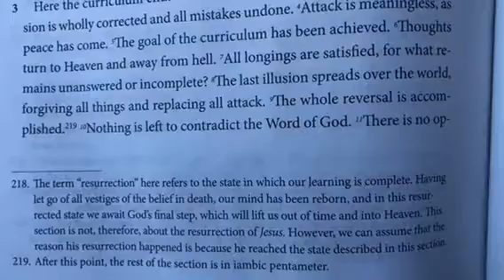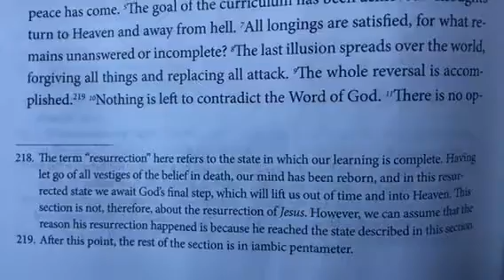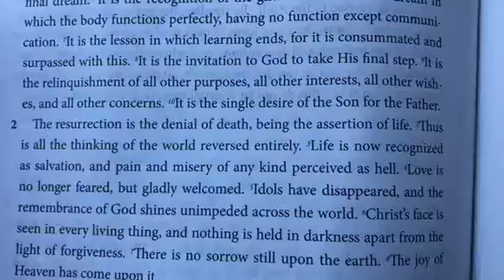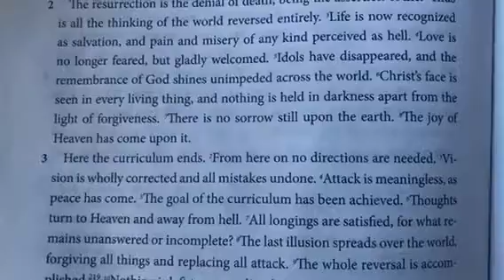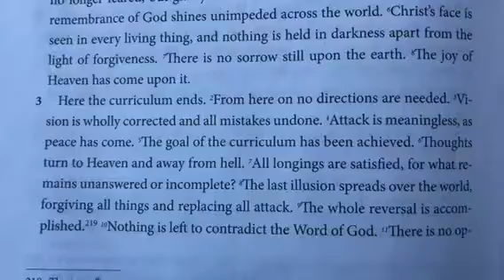ACIM Read With Me! Day 80. Volume III. Manual For Teachers 28:1-3